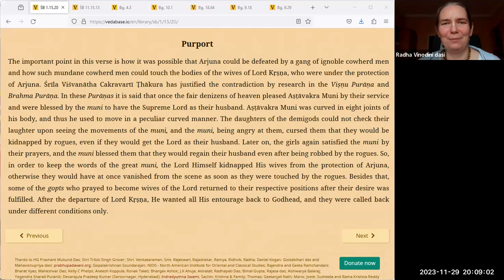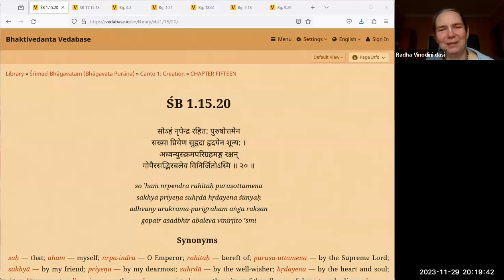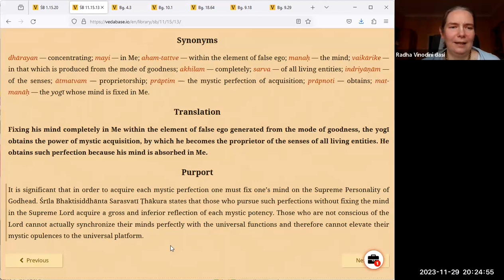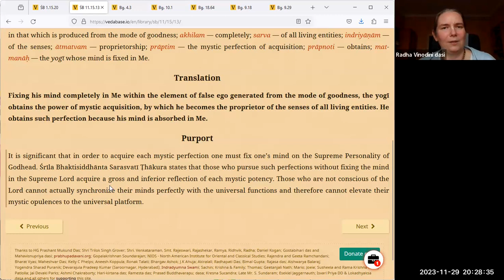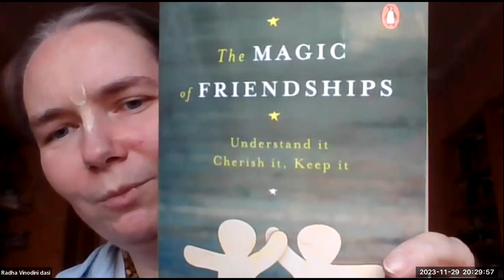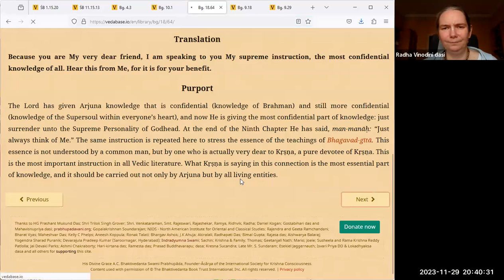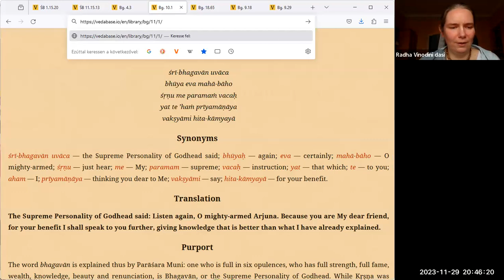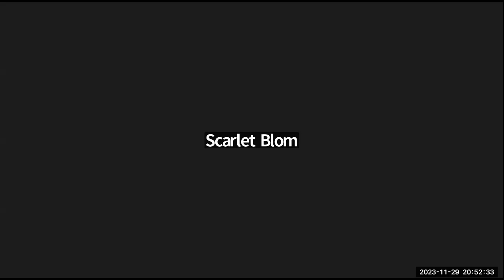HG Radha Vinodini dasi - 2023.11.29 - SB 1.15.20